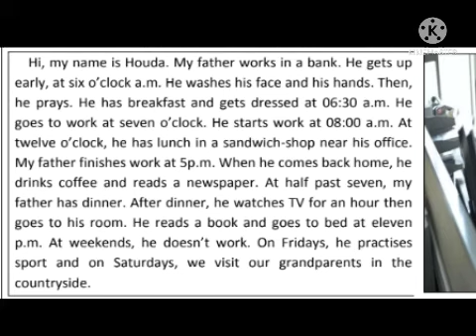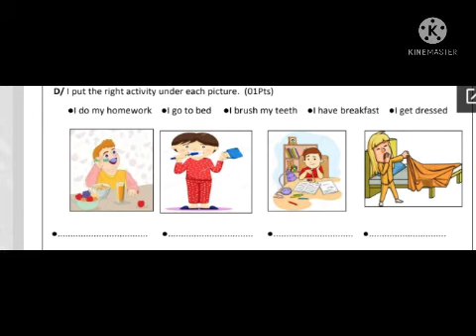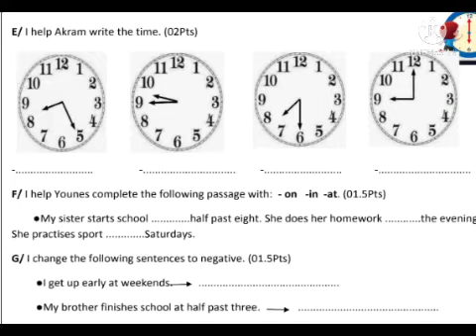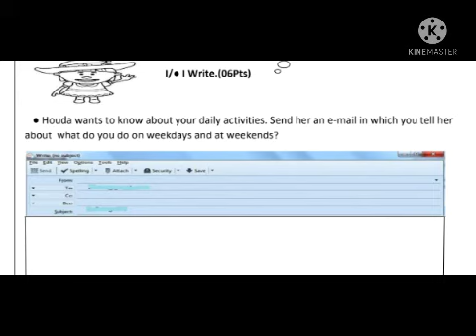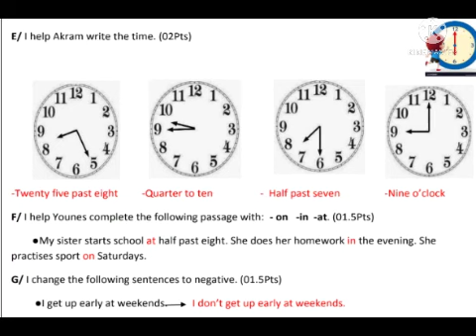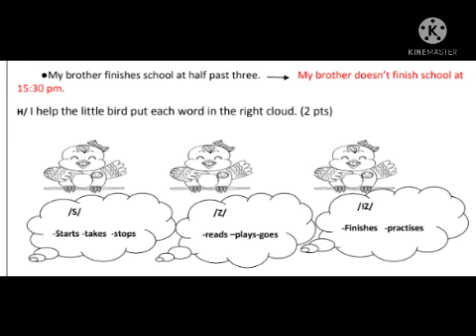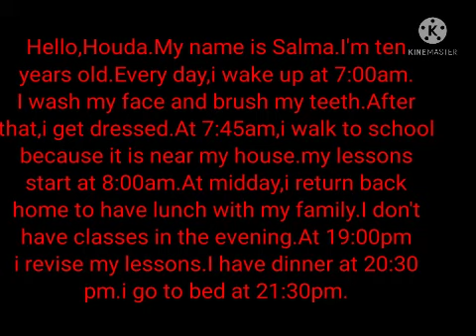اختبارت الفصل الثاني محلولة لتلاميذ السنة اولى متوسط لغة انجليزية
اختبارات الفصل الثاني محلولة لتلاميذ السنة اولى متوسط لغة انجليزية
وضعيات ادماجية مقترحة لاختبارات الفصل الثاني لاولى متوسط لغة انجليزية